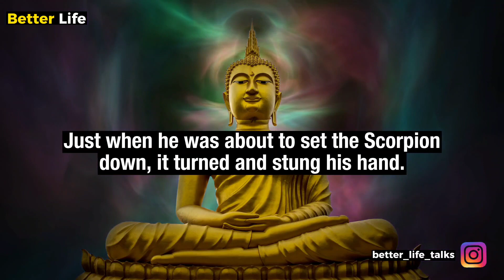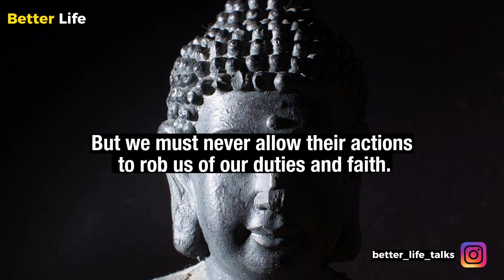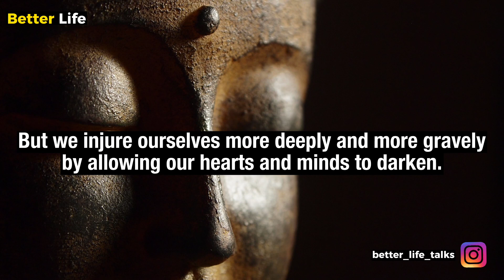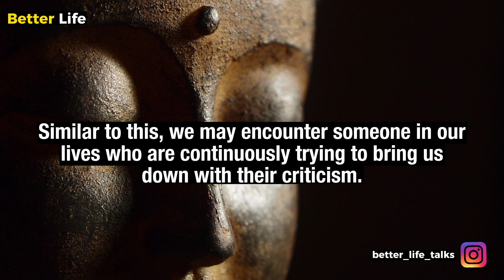When you are hurt by someone 😣| A Buddhist story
Gautam Buddha realized that peace would come only when man is happy. Mind is the source of happiness and unhappiness. Meditation and good thoughts brings wisdom to live a spiritual life. These words of wisdom will help you to get dare to do motivation.